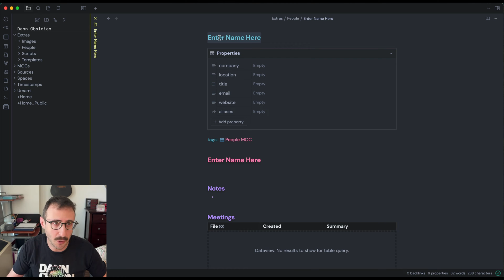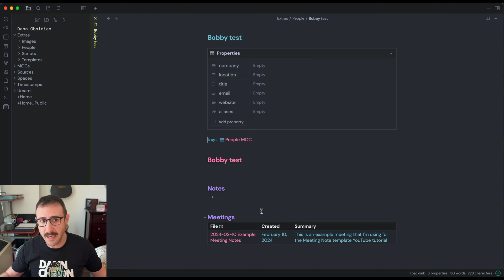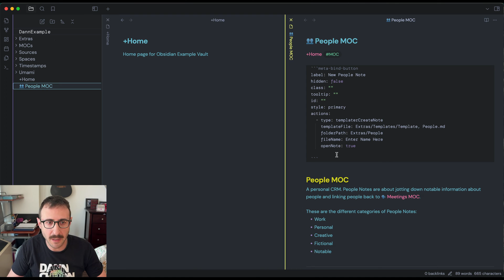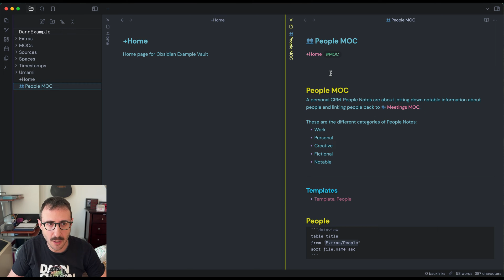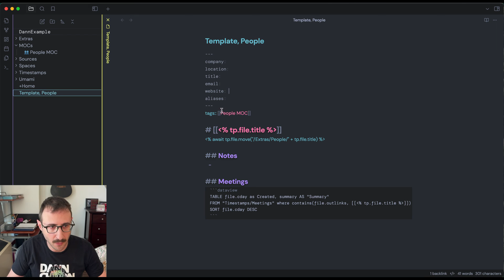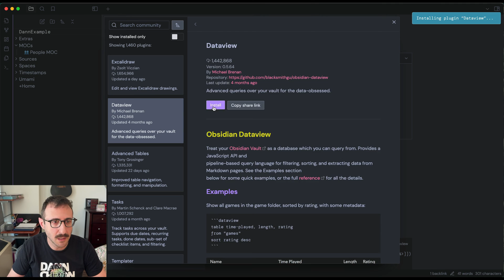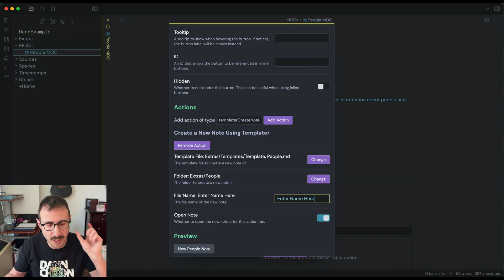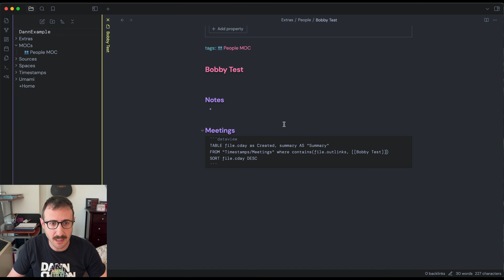👥 Obsidian People Note System and Template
This video is a tutorial on my Obsidian People Note system. Follow along to set up your own personal CRM.

In this system, there's a centralized People MOC (Map of Contents) page that lists all your People Notes, and includes a button to create a new People Note from a template. We'll also be creating that template to use in your system.

This system pairs nicely with my Meeting Note Template system. On each People Note, you'll see a list of every meeting that person has been in. All you need to do is link to that person in the Meeting note.

Chapters:
0:00 Intro
3:01 Tour of finished People Note system
5:01 Creating People MOC and Template
9:50 Installing Dataview, Templater, Meta Bind Plugins
11:02 Creating New People Note button

My Gear:
- Sony a6300 Mirrorless camera
- Sennheiser MKE 600 Shotgun Microphone
- Neewer Professional Microphone Pop Filter
- H4n Digital Multitrack Recorder
- Neewer Portable Desktop Mini Tripod